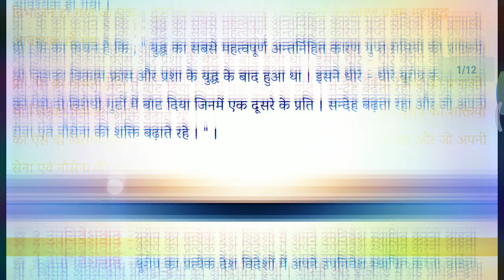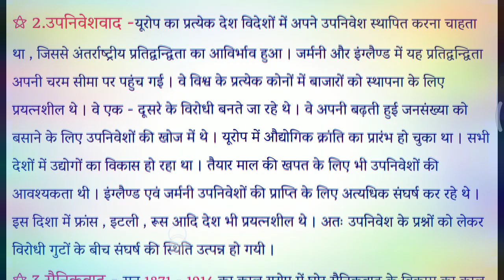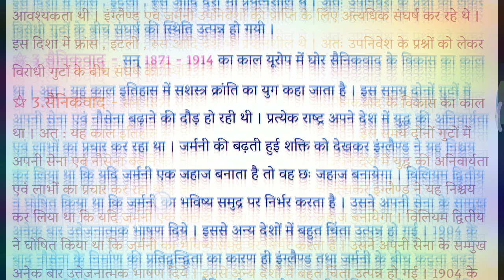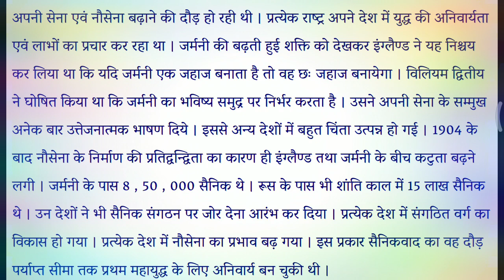First world war ka resion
Es video main first world war ka resion Ko discuss Kiya gaya hai abhi tak hamare channel ko like aur subscribe nahin kiya hai to like aur subscribe kr de taki next upload hone wale video ka notification mil ske ok friends